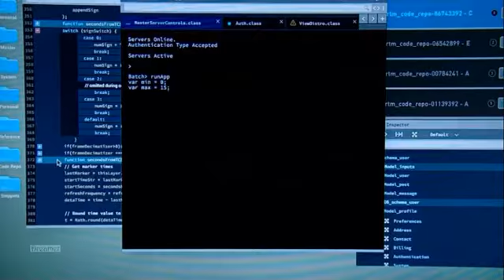Wisdom of the Crowd 1X07 "Trade Secrets" Preview (with slo-mo)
The team tracks a domestic terrorist that has been missing for 20 years; Tanner's former company files an injunction against Sara forbidding her to work with Sophe or communicate with the staff.